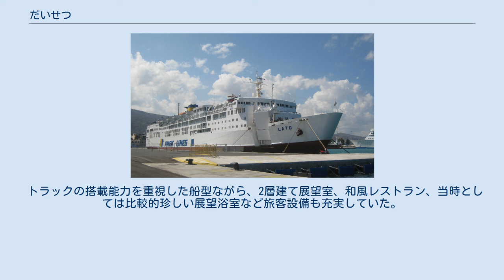だいせつ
だいせつは、太平洋沿海フェリーが運航していたフェリー。
後に東日本フェリーに売却され、ばるな（初代）となった。
 1974年9月20日いしかり（初代）に続いて内海造船瀬戸田工場で起工開始され第388番線として建造された。
 1975年3月に進水の後、1975年6月に名古屋　- 仙台 - 苫小牧航路に就航した。
 1978年4月に船体延長工事を実施、1982年に太平洋フェリーへの営業譲渡に伴い同社へ継承された。
 1985年1月に東日本フェリーに売却され、ばるな（初代）となり、塗装の変更と船内のリニューアルと右舷船首部に折りたたみ式ランプウェイ改造工事の後、同年3月16日に大洗 - 室蘭航路に就航した。
 1987年に2代目「ばるな」の就航に伴いギリシャのen:ANEK LINESに売却され、Latoと改名、1989年まで客室を増設するなど大規模な改装工事を受けた。
パトラ〜イグメニッツァ〜コルフ〜アンコーナ航路に就航、その後、1997年以降はピレウス〜ハニア航路を中心に運航された。
 2014年にベラマで係船された後、2014年リビア内戦における救助作戦のため一時用船された。
 2015年からしばらくキノソウラでの係船の後、2018年6月にトルコのアリアガにスクラップとして売却された。
 回航の際、船名はLATOからTALATONに変更され、主機関故障より自力航海できない為、タグボートによる曳航により回航され、トルコのアリアガ船舶解体ヤードで解体された。
 全通船楼二層甲板型の自動車航送旅客船である。
 太平洋沿海フェリー時代の船体延長工事では、船体を12.5メートル延長して車両搭載能力を強化した。
この改造により車両搭載面積は約6パーセント増加、8トントラック14台が新たに搭載可能となったがこの船体延長工事には無理があり、定検時に溶接箇所にクラックが見つかることあった 東日本フェリー売却後は、右舷船首部に折りたたみ式ランプウェイを新設、内装の一部リニューアルが行われている。
 トラックの搭載能力を重視した船型ながら、2層建て展望室、和風レストラン、当時としては比較的珍しい展望浴室など旅客設備も充実していた。
船室・設備のデータは東日本フェリー「ばるな」時代のものである。